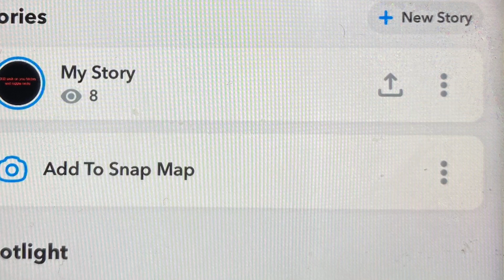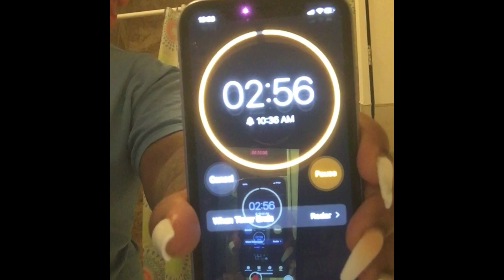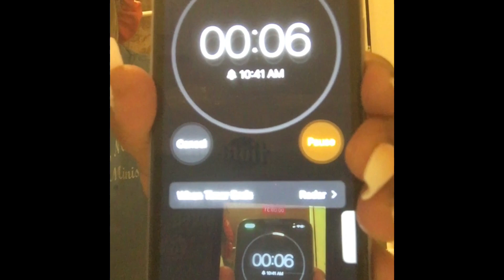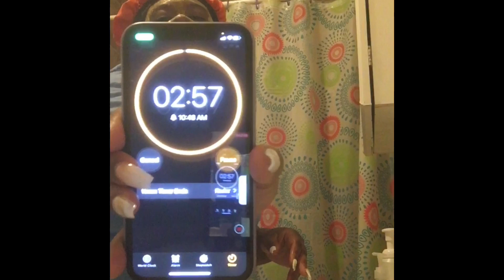skincare rountine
flawless skin 2021